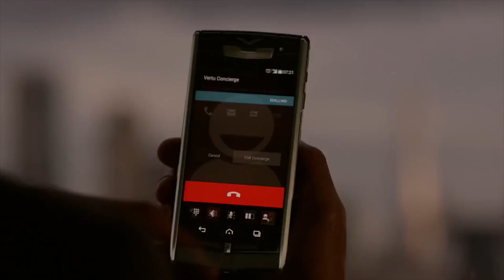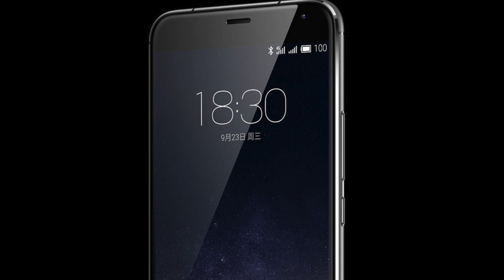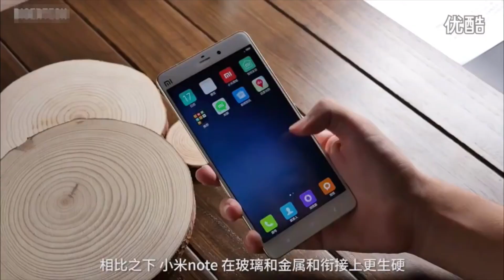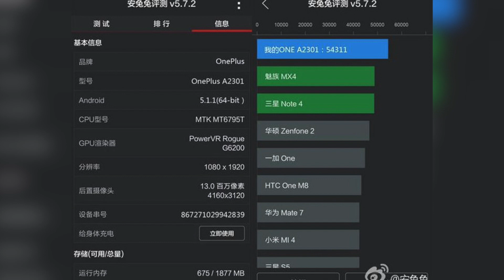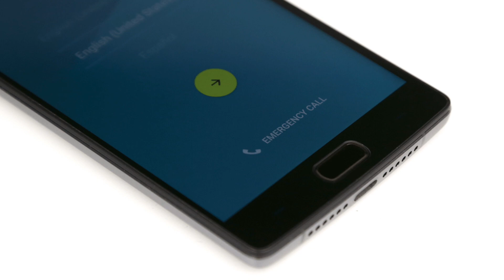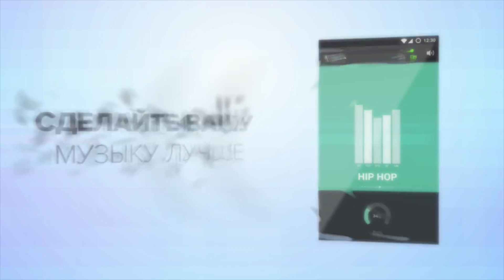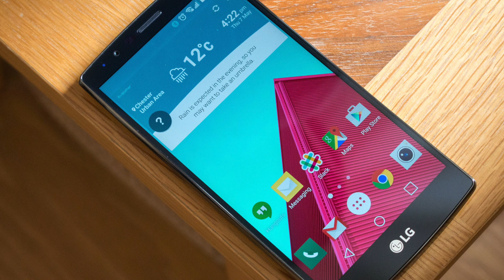Новости Android: Выпуск #36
Представляем вашему вниманию 36-й выпуск нашего еженедельного проекта Новости Android!
Сегодня в выпуске мы поговорим о Meizu PRO 5, Pebble Time Round, OnePlus Mini и многом другом!